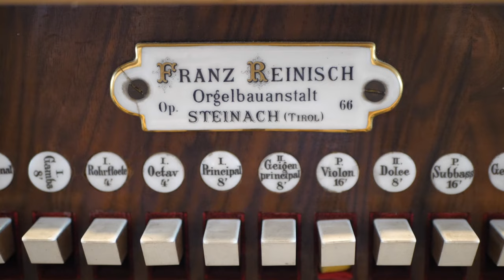Vorstellung der Reinisch-Orgel in der Pfarrkirche zum Hl. Leonhard in Roppen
Vorstellung der Reinisch-Orgel in der Pfarrkirche zum Hl. Leonhard in Roppen, aufgenommen am 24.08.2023

00:00 - Intro
00:13 - Vinzenz Goller (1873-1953): Praeludium in D
03:11 - Rudolf Bibl (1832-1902): Choral, Op. 87 Nr. 4
05:46 - Rudolf Bibl (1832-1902): Abendruhe, Op. 37 Nr. 6
09:39 - Sigfrid Karg-Elert (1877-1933): Benediction, Op. 33/4 B
13:45 - Fünf Improvisationen, I. Maestoso
15:19 - Fünf Improvisationen, II. Moderato
17:33 - Fünf Improvisationen, III. Interludium
19:26 - Fünf Improvisationen, IV. Scherzo
21:11 - Fünf Improvisationen, V. Finale

Zur Orgel:
Der ursprüngliche Auftrag zum Bau der heutigen Orgel ging an den Orgelbauer Josef Wohlfahrtstetter. Dieser ging jedoch mit seiner Firma 1899 in Konkurs, weshalb die Orgel der Pfarrkirche zum Hl. Leonhard in Roppen gleich wie auch die Orgel der Pfarrkirche zum Hl. Stephanus in Karres von Franz (II) Reinisch fertiggestellt wurde. Die Orgel, welche Reinisch als sein Op. 66 erbaute, zählt heute 18 Register auf zwei Manualen und Pedal.

Disposition:
Hauptwerk (I.):
Bourdon 16'
Principal 8'
Salicional 8'
Hohlflöte 8'
Octav 4'
Rohrflöte 4'
Piccolo 2'
Rauschquinte 2fach 2 2/3'
Mixtur 4fach 1 1/3'

Positiv (II.):
Geigenprincipal 8'
Dolce 8'
Gedeckt 8'
Fugara 4'
Fernflöte 4'

Pedal:
Subbass 16'
Violon 16'
Octavbass 8'
Posaune 8'

II-I, I-Ped., II-Ped., Freie Kombination, Feste Kombinationen: p, mf, Tutti, Auslöser